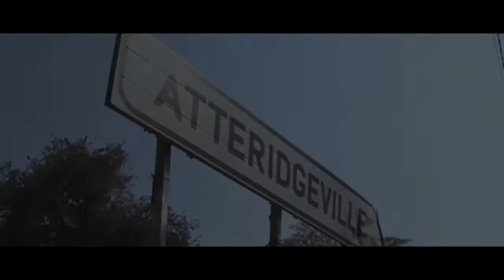All Good (Music Video)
All Good - A protective wall.

Shot and edited by Lius
Directed by Shai.I

All copywrites go to the original artist

- Special out to Spacey
//🌐OutCSTBeing🌐//
//More music visuals on the way//

Releasing broke(n) soon

Catch Shai.I on the socials